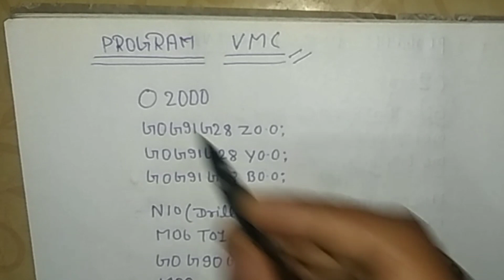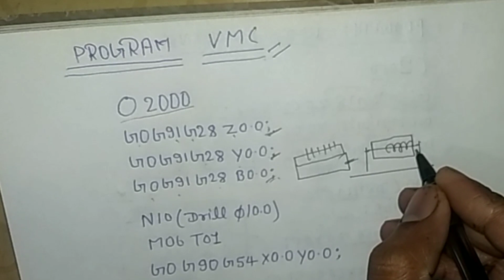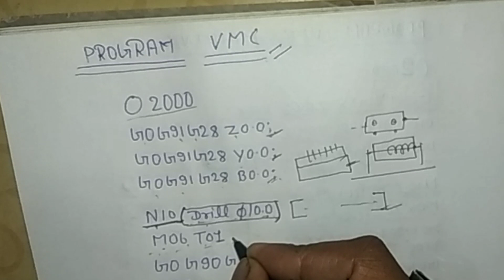VMC Programming || 4 axis in hindi ....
4th axis manual programming ,
haas 4th axis programming examples,
 4th axis programming mastercam mach3,
 4th axis programming ,
4 axis cnc milling machine programming ,
5 axis machining basics,
 4th axis for vmoc mach3,
 4th axis setup,
Cnc tech skills,
Vmc programming 4 axis,